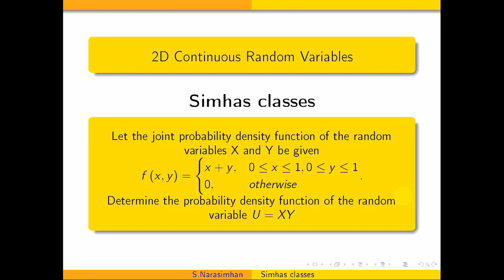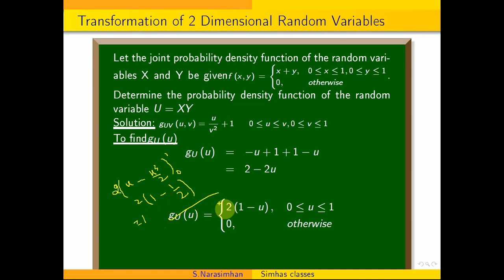If f(x,y) = x+y, 0 lessthan x, y lessthan 1. find the pdf of the random variable U=XY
If X and Y  follow an independent exponential distribution with parameter 1  find the pdf of U=X-Y